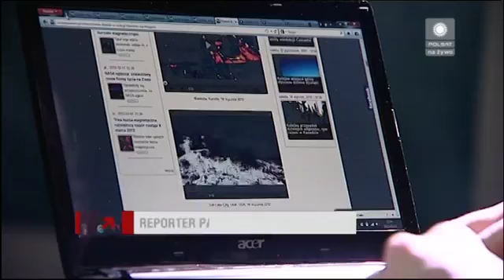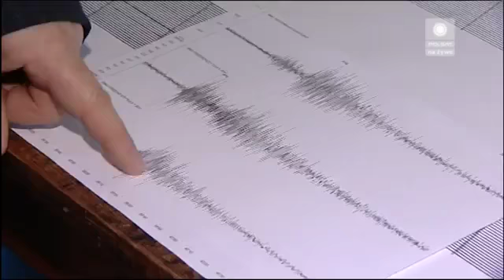Tajemnicze dzwięki. Trąby apokalipsy?